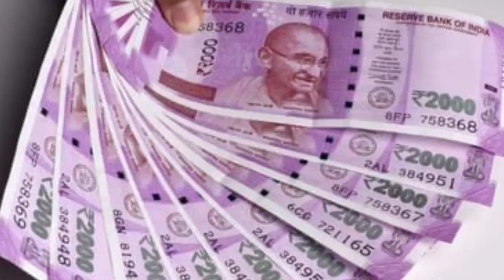₹2000 का नोट होगा बंद! RBI का बड़ा ऐलान, सितंबर तक बैंक में बदल सकेंगे नोट!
₹2000 का नोट होगा बंद! RBI का बड़ा ऐलान, सितंबर तक बैंक में बदल सकेंगे नोट,23 मई से शुरू होगा नोट बदलने  का काम!